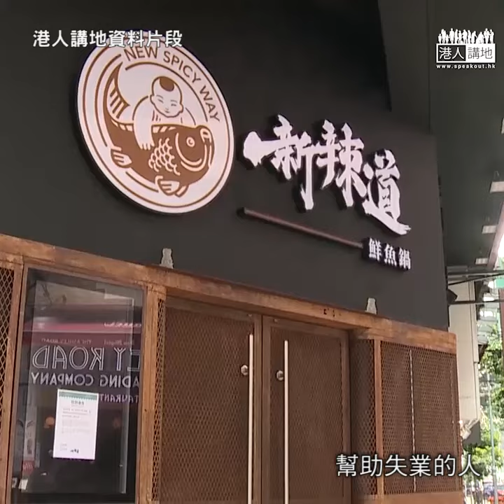【短片】【合力粉碎攬炒派陰謀】泛民提20項臨時動議、又拉布又提中止待續、主席陳健波果斷剪布、建制派合力KO歪理、財委會終通過1375億第二輪抗疫基金撥款！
// 財委會經過近20小時討論 ，終於以41票贊成，22票反對，2票棄權通過第二輪抗疫撥款。試問如果俾泛民拿到超過35個議席，今日嘅撥款仲可以通過嗎？//